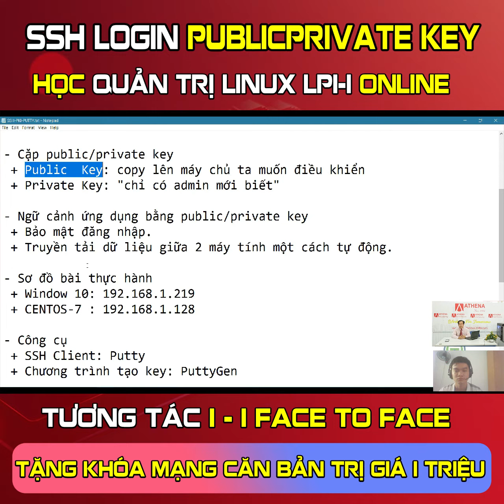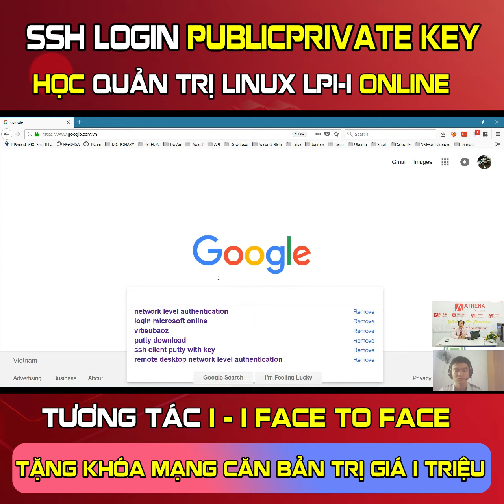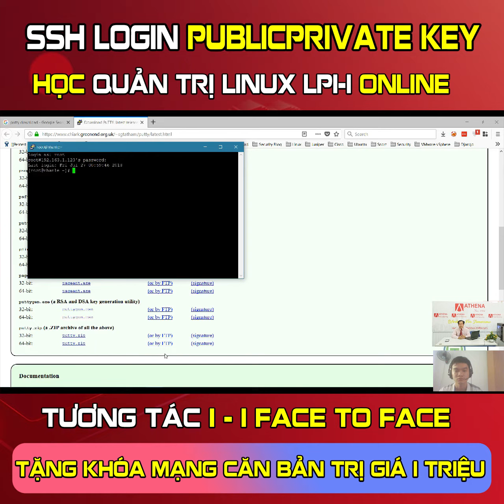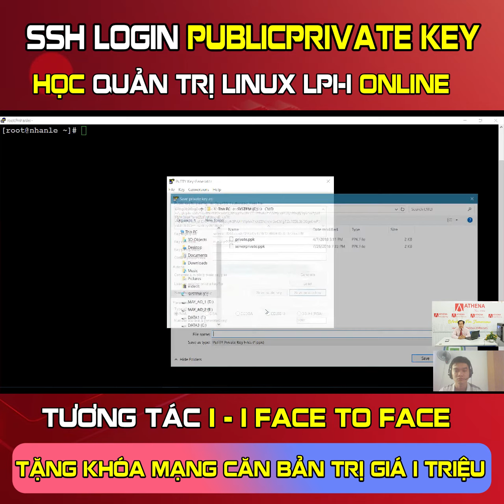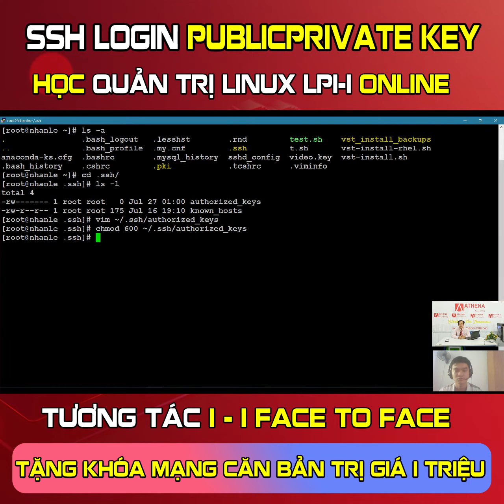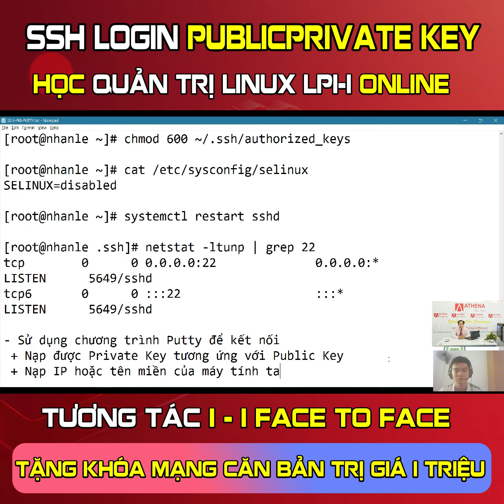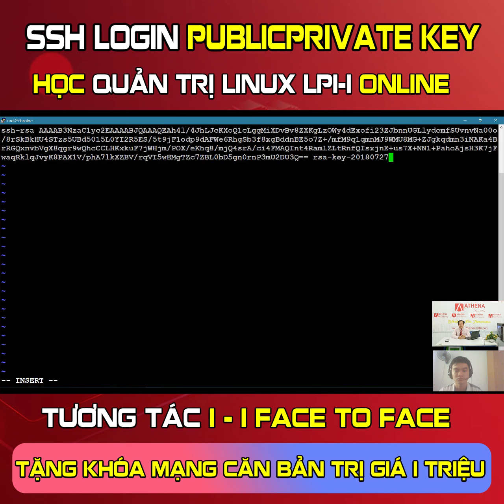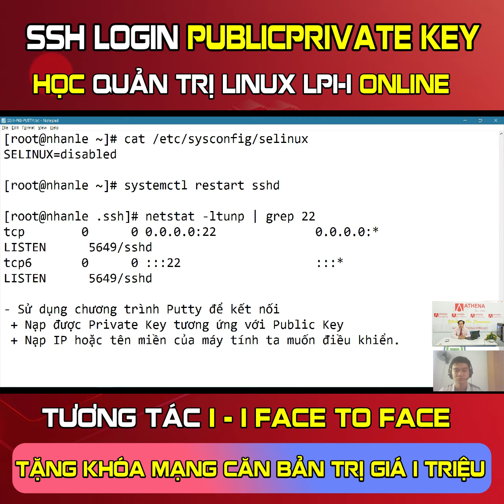SSH LOGIN PUBLIC PRIVATE KEY - Khóa học Quản trị Linux LPI-1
🏰Địa chỉ: 92 Nguyễn Đình Chiểu, phường Đa Kao, Quận 1, Tp HCM.
☎Điện thoại: 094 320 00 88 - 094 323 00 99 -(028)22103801